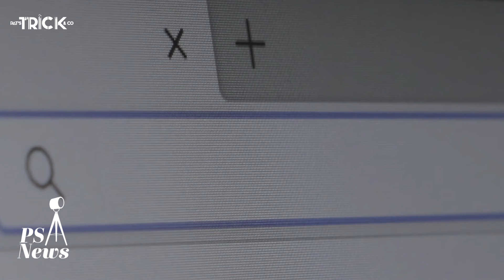PS News I 加拿大萬聖節 熱門裝扮排行榜 I 成人 兒童 團體 DIY排行榜 I 幫大家選擇邊一個角色 玩轉萬聖節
加拿大萬聖節
熱門裝扮排行榜
成人 兒童 團體 DIY排行榜
幫大家選擇邊一個角色 玩轉萬聖節